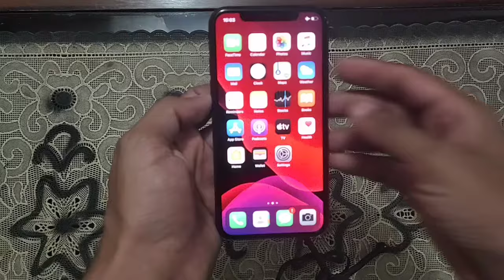How to Shutdown Iphone X - Who doesn't know.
Press Volume Down+Power Off key Same time